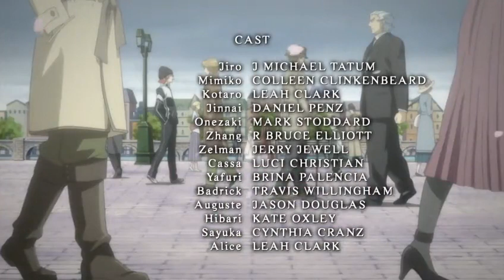Black Blood Brother Ep5 Dub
Black Blood Brothers Episode 5 in English Dub. Season 1.
Thank you to everyone watching and liking the video!